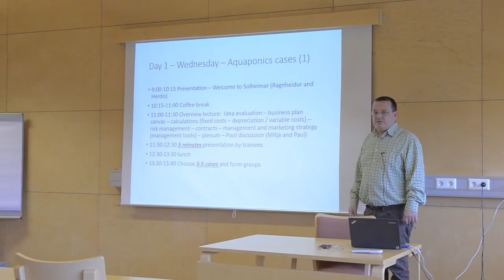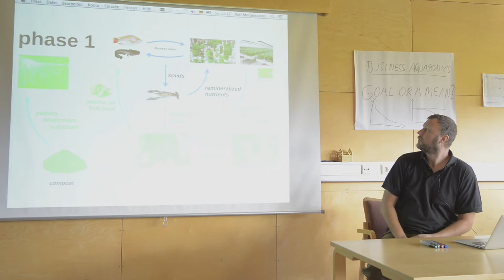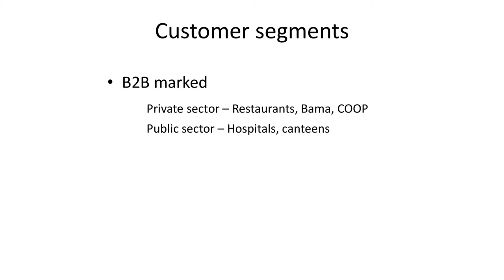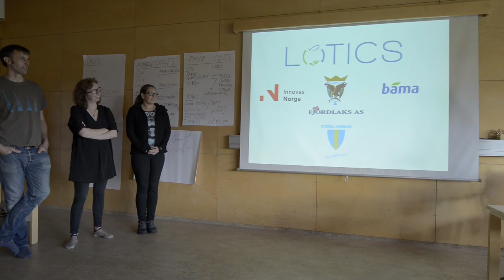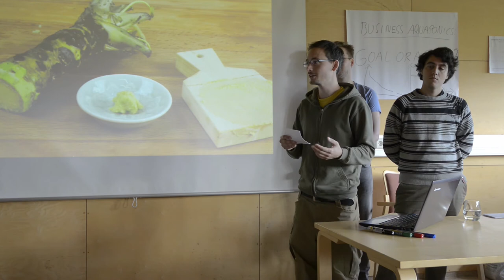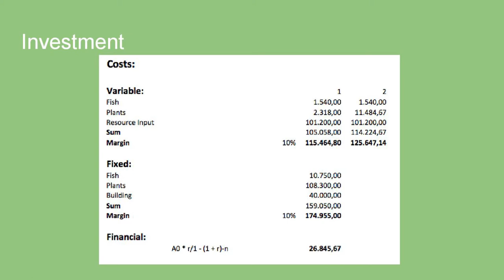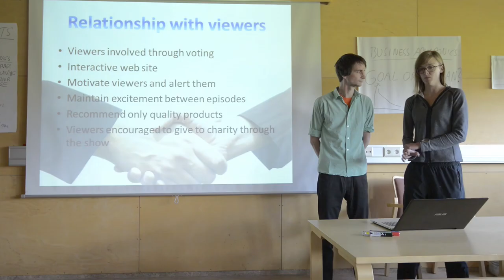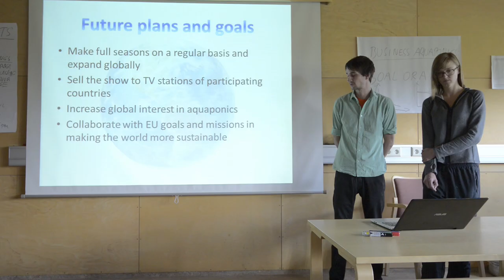Aquaponic Business Ideas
A film from the COST FA1305 training school on Commercial Aquaponics: How to Develop a Business Opportunity (September 2015). Lecture on 'Aquaponic business ideas' by Mitja Kopina, strategy, finance and project manager at Ponika, Slovenia. Filmed and produced by Oliver Halsey.